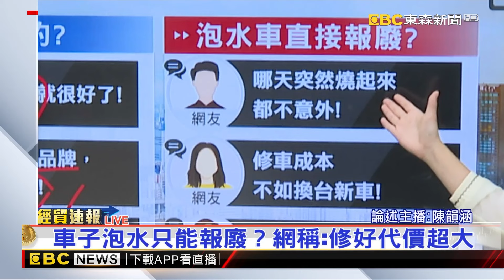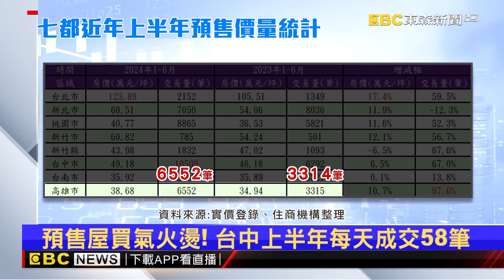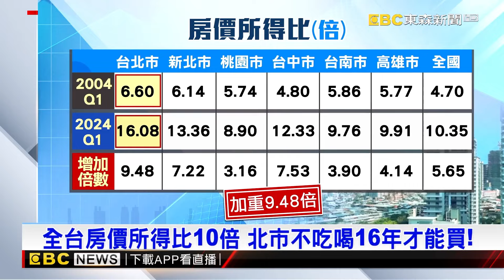【地產王日報】颱風後「待簽約新房」冒一堆水漬 新屋主反悔！/新青安隔山打牛！預售屋旺翻 北市單價破120萬/全台房價所得比達10倍！ 萬華驚見單坪118萬天價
【韻涵推播】最新》颱風後「待簽約新房」冒一堆水漬 新屋主反悔！
新青安隔山打牛！預售屋旺翻 北市單價破120萬
全台房價所得比達10倍！ 萬華驚見單坪118萬天價
買房愈來愈難殺價了！ 議價率只剩6.8%創史上新低